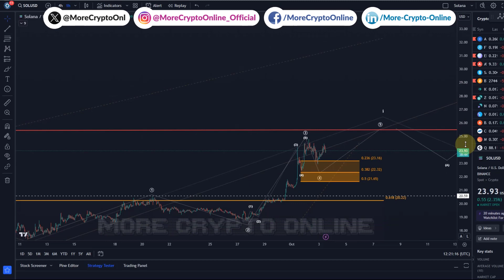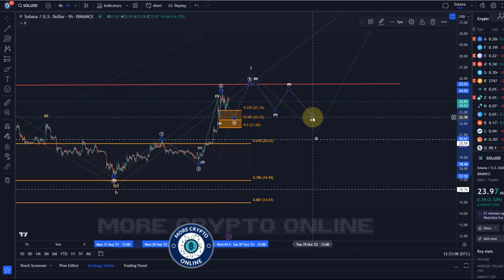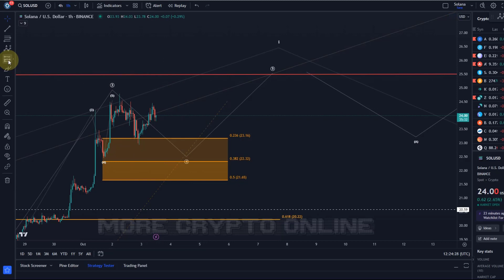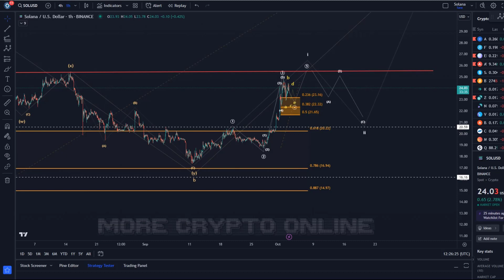Solana Price News Today - Elliott Wave Price Prediction & Technical Analysis, Price Update!